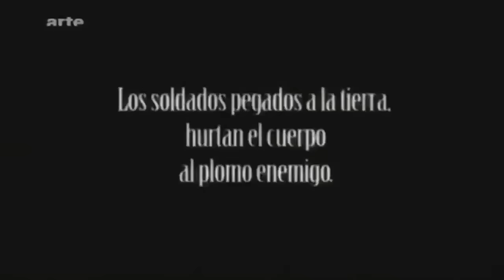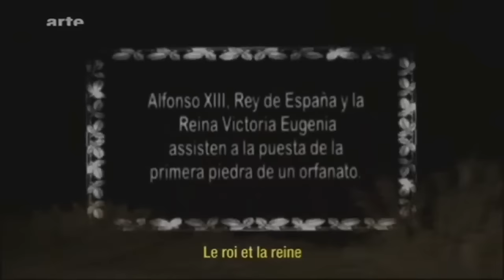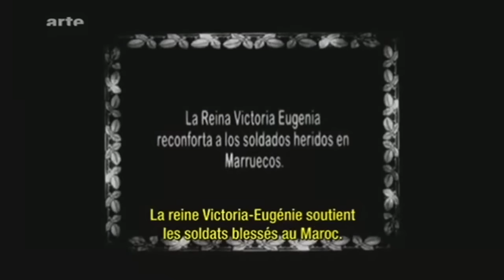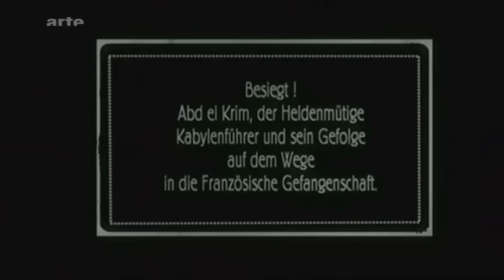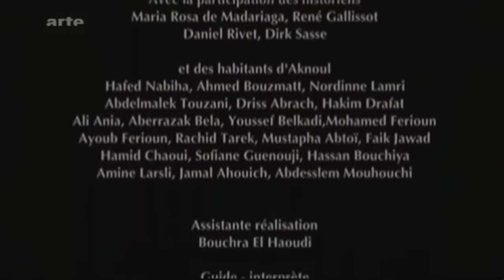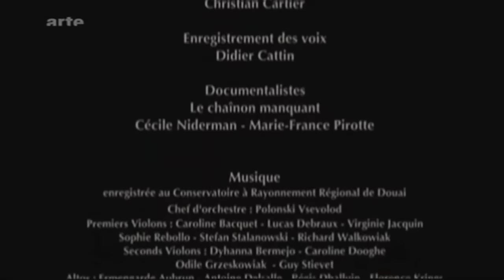Abdelkrim et la guerre du Rif ! Nous avons été battu, mais vous aussi !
La guerre du Rif débute en juillet 1921 par la déroute de l’armée espagnole contre les tribus rifaines conduites par Abdelkrim. À partir de cet été va se dérouler l’une des expériences les plus prometteuses dans la lutte d’émancipation des peuples au cours du XXe siècle. Ce mouvement sera écrasé en mai 1926 par la force conjointe des armées espagnoles et françaises. « Je suis convaincu que, si nous en avions eu le temps, nous serions devenus une grande nation d’hommes libres », déclarera Mohamed Ben Abdelkrim quelques mois après sa reddition.
Qui se souvient de cette guerre ? Cette guerre qui engagea pourtant plusieurs centaines de milliers de combattants et des moyens considérables, fut oubliée dès qu’elle s’acheva, alors que l’Indochine, l’Algérie ont fait l’objet de nombreuses évocations écrites et filmées. Si cette remise en cause moderne du système colonial allait devenir la première d’une universelle transfiguration, la guerre du Rif fut aussi le lieu où la barbarie moderne trouva un véritable essor, pour devenir, peu de temps après, un authentique projet de civilisation.
Quels démons cette page d’Histoire écrite par les Rifains réveillerait-elle, que le monde occidental voudrait oublier ?